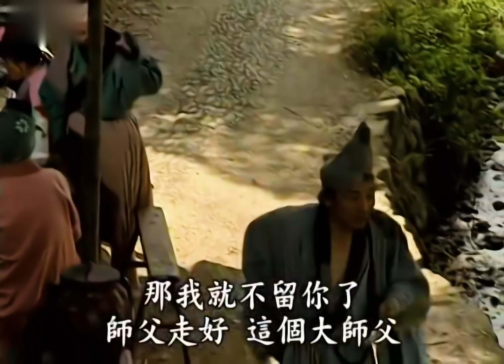【济公游记】濟公遊記 EP17 刀下留神 4K修复(超清版)｜1998｜游本昌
济公风尘仆仆地赶往—刑场，为的要阻止刚愎武断的县令把受奸徒陷害的书生开刀问斩。在一次次的“刀下留人”的呼声中，济公以戏谑的方式使县官细心重断了此案，令真相大白。